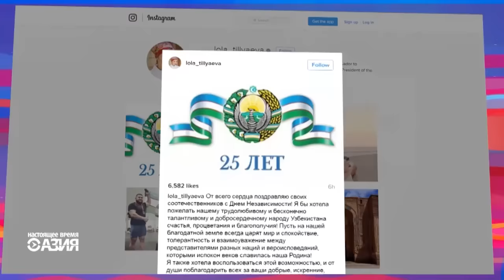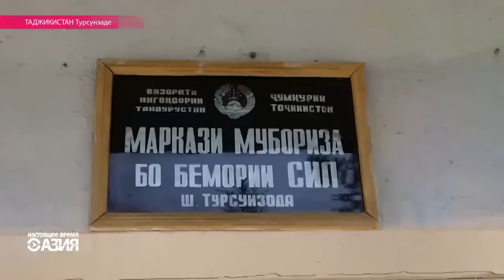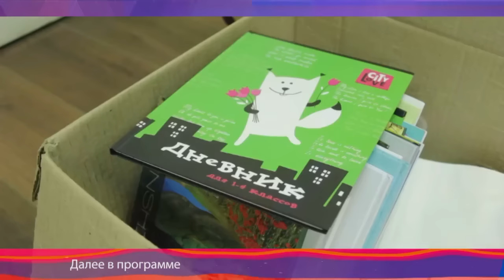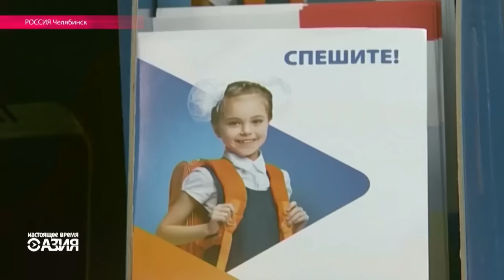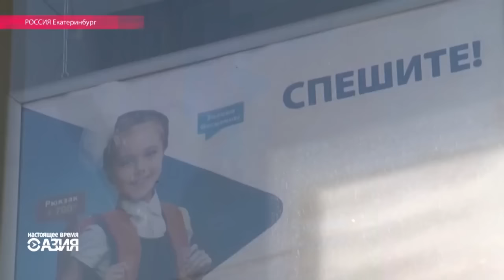Настоящее Время – Азия. 1 сентября 2016 года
Узбекистан закрыл госграницу и отменил торжества по случаю 25-летия независимости из-за инсульта президента Ислама Каримова. Особенности системы здравоохранения в Таджикистане. Черные копатели добывают бивни мамонтов в вечной сибирской мерзлоте